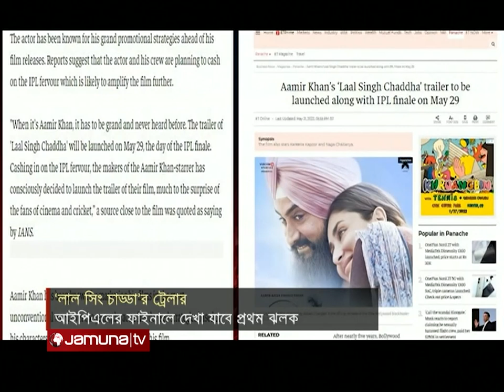আইপিএল ফাইনালের মাঝেই মুক্তি পাবে ‘লাল সিং চাড্ডা’-র ট্রেলার । LAL SINGH CHADDA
বলিউডের ‘মিস্টার পারফেকশনিস্ট’ আমির খানের সিনেমা নিয়ে ভক্তদের প্রত্যাশা বরাবরই তুঙ্গে। আসন্ন ‘লাল সিং চাড্ডা’ সিনেমাও এর ব্যতিক্রম নয়। আমির ভক্তদের দীর্ঘ অপেক্ষার কিছুটা অবসান হতে চলেছে। শিগগিরই প্রকাশ্যে আসছে ‘লাল সিং চাড্ডা’র ট্রেলার।